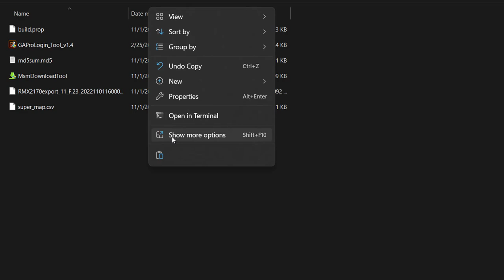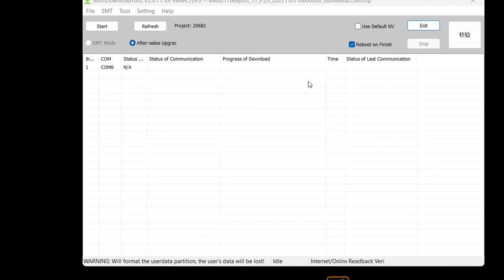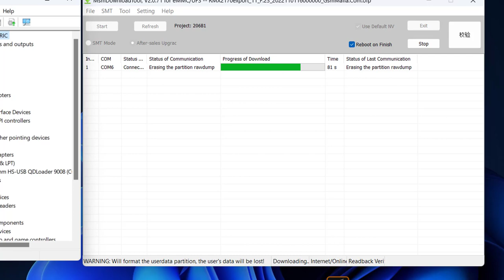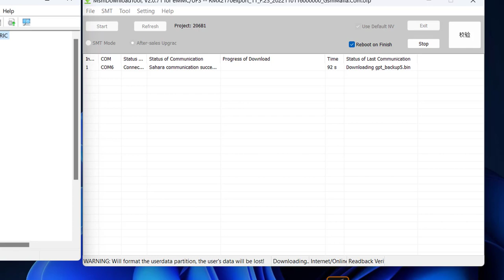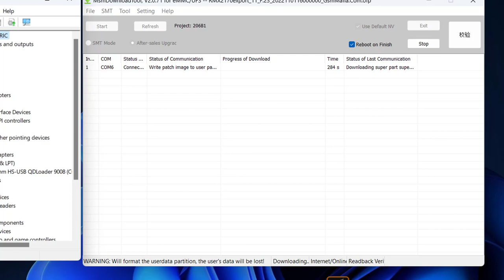✅ How to Flash Realme and Oneplus with GAProLogin Tool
In this Video, You will learn about GAprologin Tool flashing for Realme/Oneplus Devices.
You need to purchase OTP from your Seller to  Login and Flash. You can use OTP anytime after purchase.

1 OTP is for 1 Device Flashing. When you do 1 Successful Login then Your OTP will be used and won't work next time. Be careful to finish Flashing after your Login on Tool.

Check Before Flashing :
1. Charging Port Working or Not
2. Check the Device Port on Device manager
3. Working and Stable Internet Connection
4. Good USB Data Cable
5. Proper Electricity Backup

Download Realme Tool and Driver =
Download readme / Oppo Flash Files =